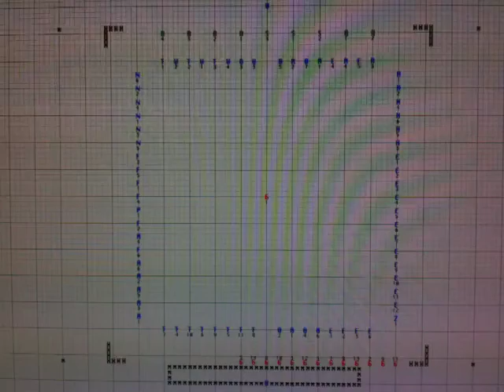Miss Saigon Part 1